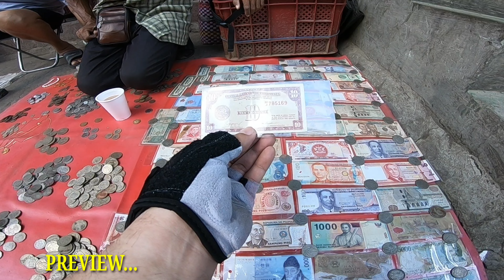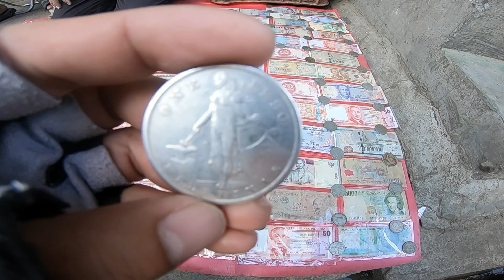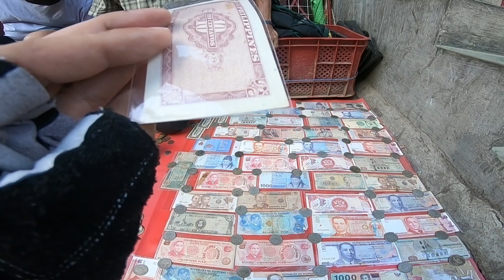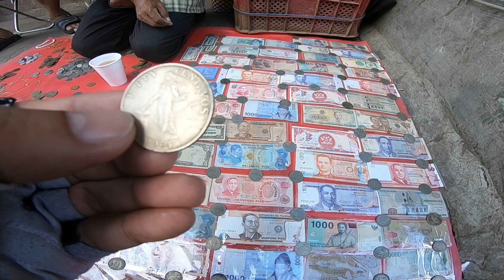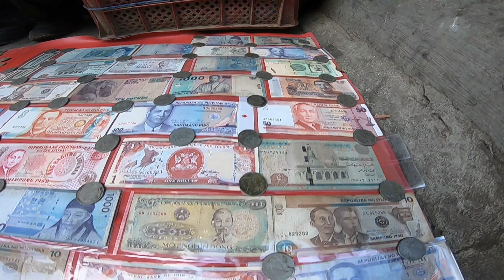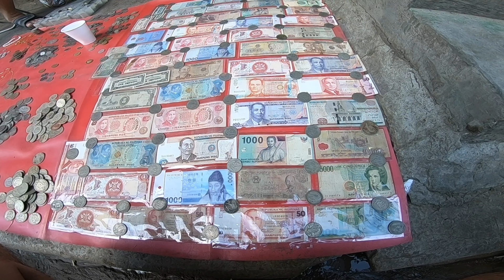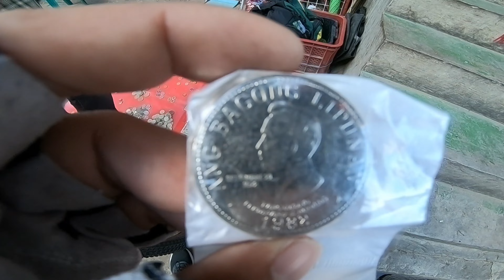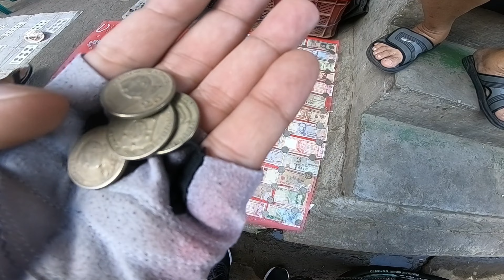PRESYO NG MGA LUMANG BARYA O PERA/1907 PINAKA LUMANG BARYA MAG KANU ANG HALAGA NGAYON